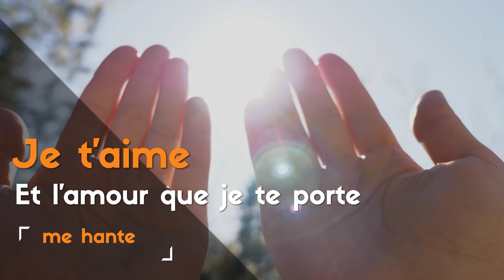Tourne le dos aux alliés du diable (Poésie)